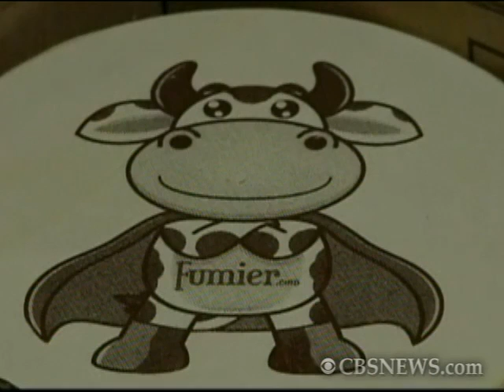Manure Valentines for Stinky Dates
"CBS News RAW": A French farmer is offering a cow-manure service this Valentine's day for those who you don't love. Boxes containing cow droppings are ready to be sent to ex-girlfriends all over the world.